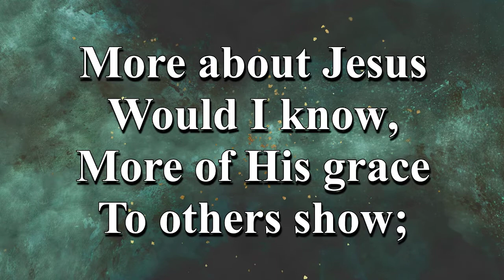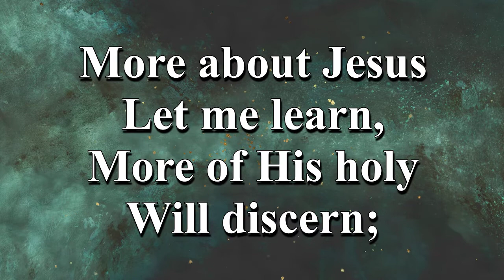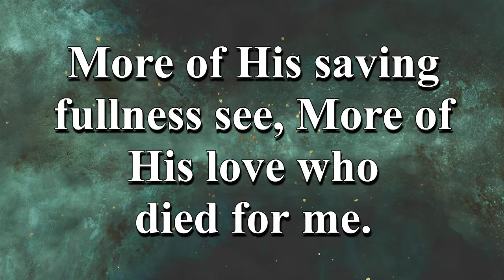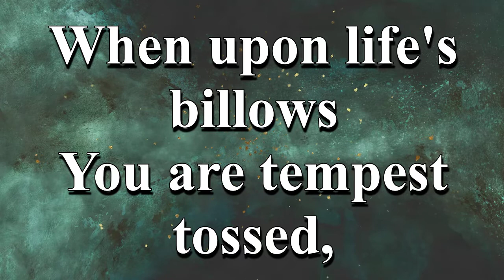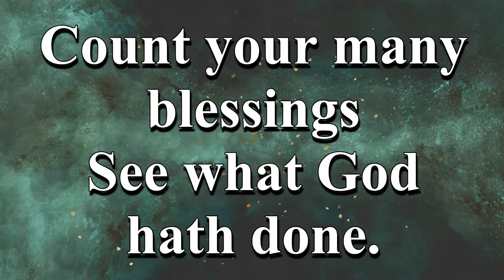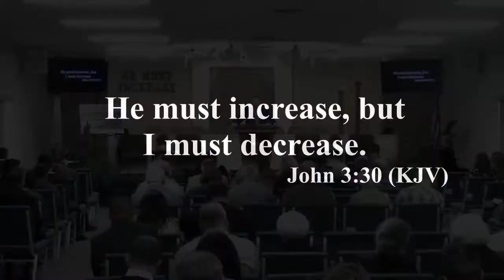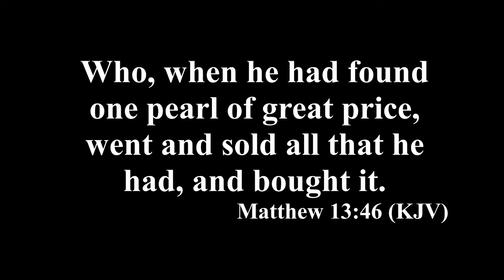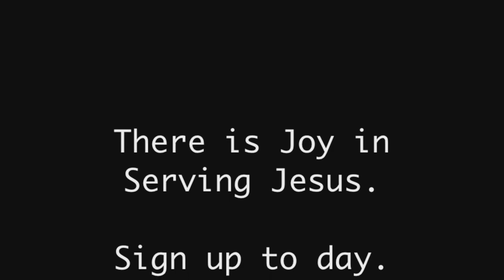January 20th Live Stream (AM Service)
Graphics (most) are provided by ShareFaith.com